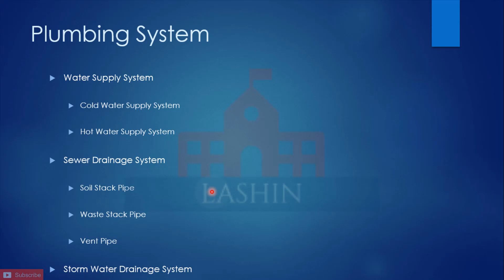المحاضرة الأولي من كورس تصميم Plumbing (الجزء الثاني)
لتحميل الملف المستخدم في الشرح PDF

م/ إبراهيم لاشين
HVAC
Fire Fighting
Revit
Plumbing